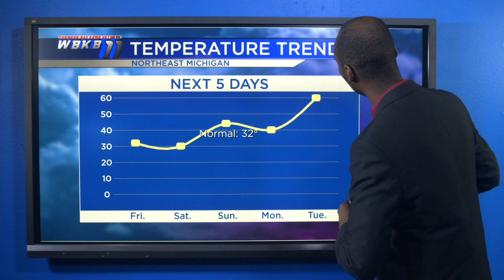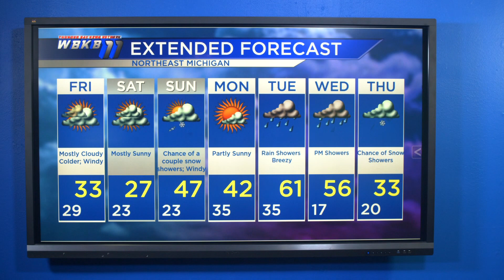Alpena Web Weather Update February 22, 2024 Ryan Crump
Meteorologist Ryan Crump has your update on colder temperatures for Friday and Saturday, before we see another warming trend for next week.